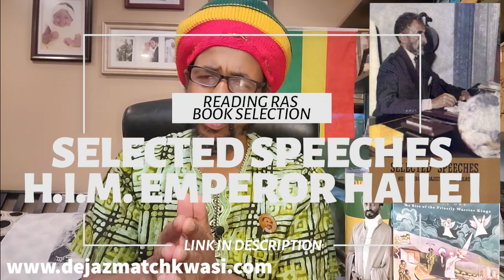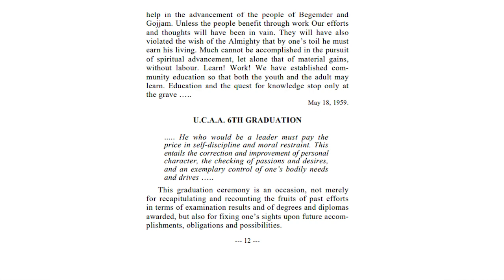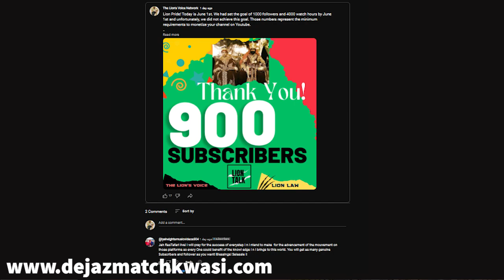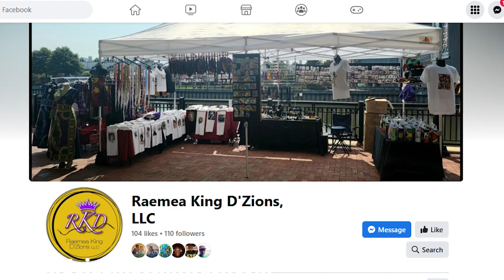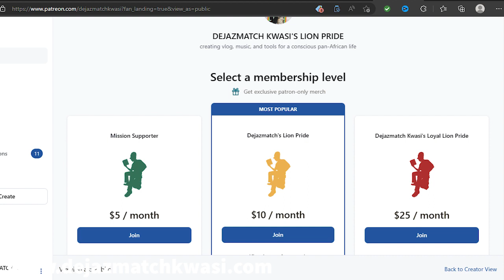5 KEY LEADERSHIP TRAITS FOR THE RAS TAFARI MAN TO LEAD THE RAS TAFARI FAMILY!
THE LION'S VOICE: EPISODE 103: 5 KEY LEADERSHIP TRAITS FOR THE RAS TAFARI MAN TO LEAD THE RAS TAFARI FAMILY!

In this episode we return to the Ras Tafari man standard. The building of Zion will require strong families. Strong families are led by strong brethren. H.I.M. has laid down a black print for leadership that should be studied by all Ras Tafari brethren in the world. This strong we return to the famous speech to the U.C.A.A. where the keys to leadership were laid out.

By: Kwasi Bonsu, Esq.

Thank you for your support!

3. Follow Dejazmatch Kwasi and Dejazmatch Kwasi Ecosystem on Facebook

4. Buy "Reading Ras" Merchandise and take a picture in the Merchandise and send I the photo to be posted.

6. Purchase Haile Selassie I's Ethiopia, Volume One, The Rise of the Priestly Warrior Kings

7.  Follow Dejazmatch Kwasi on IG @Dejazmatchkwasi

THE READING RAS MERCH AVAILABLE NOW!